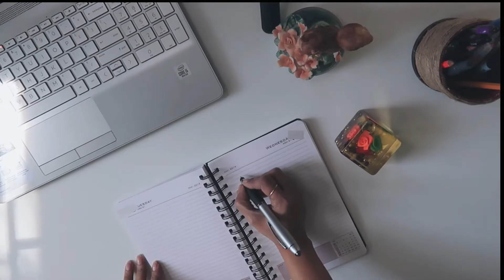গ্যাসে পাউরুটি বানাবার উপায়। একবার বানালে র কেনা পাউরুটি খেতে ইচ্ছা করবে না | Bengali Daily Vlog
গ্যাসে পাউরুটি বানাবার উপায়। একবার বানালে র কেনা পাউরুটি খেতে ইচ্ছা করবে না | Probaser dinguli | Madhumita's Daily Vlog | Bengali Blog from USA

In today's vlog I shared the detail process and recipe of Bread in cooktop. Please read the recipe given below.

Ingredient:
4 1/2 cups Flour
8 grm seasalt
5grm dry yeast
2 cups water
1tsp garlic powder
1/4th cup jelepeno+red chilli chopped

My name is Madhumita, this is my bengali vlog, daily vlog from Seattle, USA and I’m a home maker with simplicity and mindfulness. And you can see of my hobbies, my cooking, my travel; preferably in the mountains, the way I spend my day…